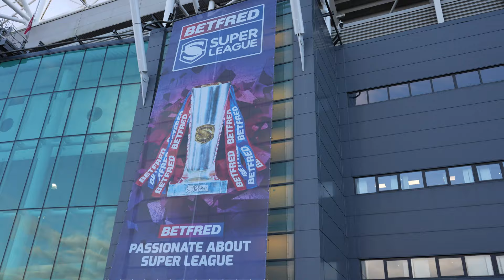I went to the Super League (not so Grand) Final 2023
After going to the NRL Grand Final 2 weeks ago, I thought I should take the trip up to Manchester to watch the Super League Grand Final too!

How does it compare?